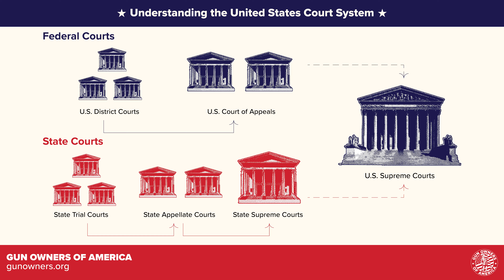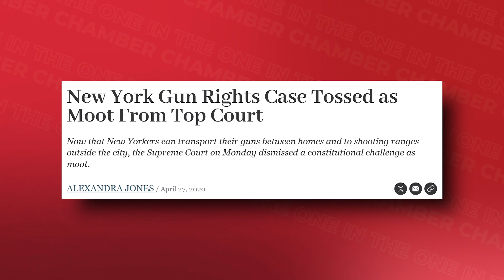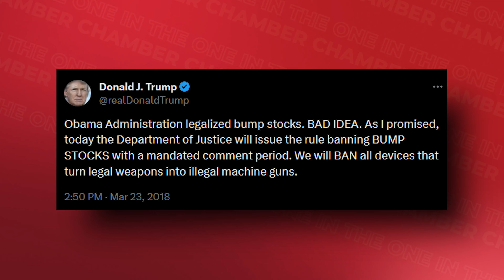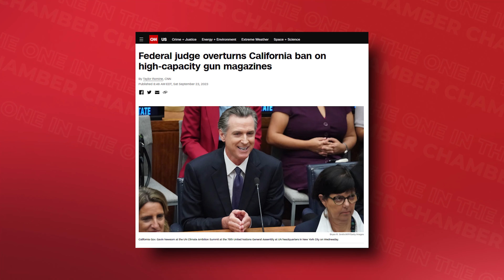Why do lawsuits take so long?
Today on One in the Chamber, Tiffany explains why pro Second Amendment lawsuits often take months or years to make their way through the court system and why GOA also focuses on lobbying and grassroot efforts to protect and restore gun rights.